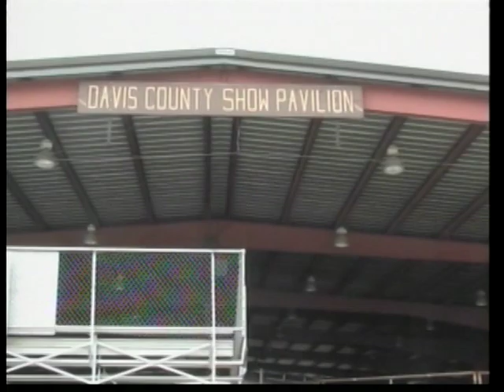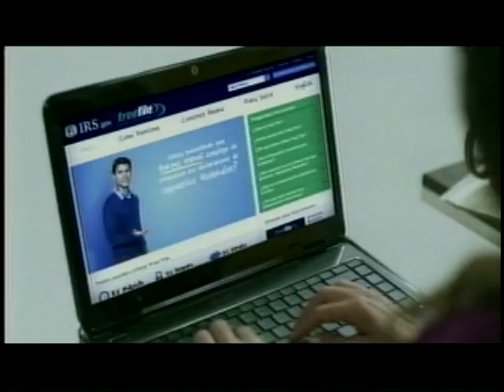Caballos Salvajes en Iowa